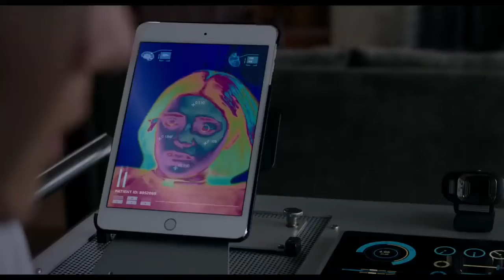The new mutants review | the new mutants full movie review | Superhero Movie | Movieshuvie | Manav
Hi Guys, "the new mutants", just got released after 3 years of wait. The movie was pitched under superhero movies and horror genre and promised to give us fresh teenage perspective on mutant. A fresh look for x men series.
So, is "the new mutants" a good Superhero movie or a horror movie or just a boring movie? Let us look at what worked and what did not?

First, a quick background of the story as understood from the trailer.

The hit franchise x-men moved forward with a spin off "the new mutants".
Interestingly, amidst coronavirus pandemic, it got released in limited theaters in United States of America, and not on the OTT platform.